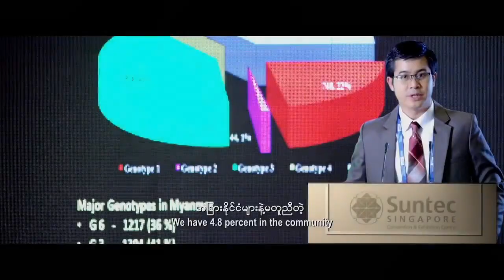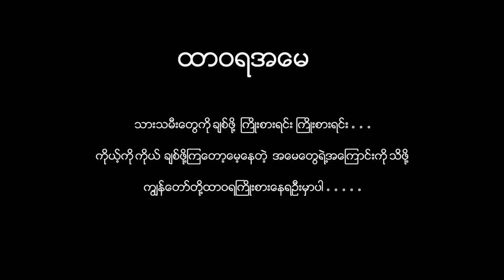" ထာ ဝ ရအ ေမ " ရုပ္ရွင္ဇာတ္ကားႀကီး - Nay Toe, Wutt Hmone Shwe Yee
Nay Toe, Wutt Hmone Shwe Yee, Nay Toe, Wutt Hmone Shwe Yee